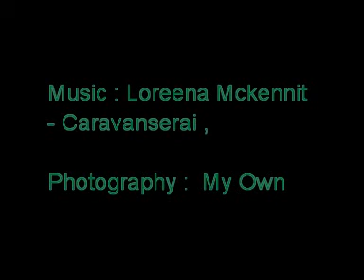A Visit to Fota Wildlife Park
A recent visit to Fota. Great photographic opportunity, one that I took full advantage of:) Here are a few of my favorite images. Hope you Enjoy it:)
Please comment, I love the interaction. Take Care